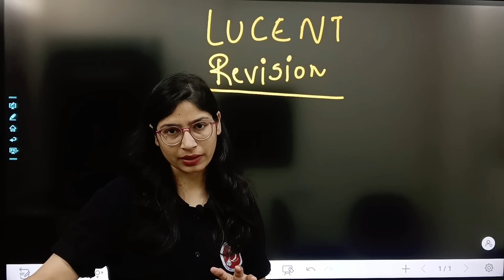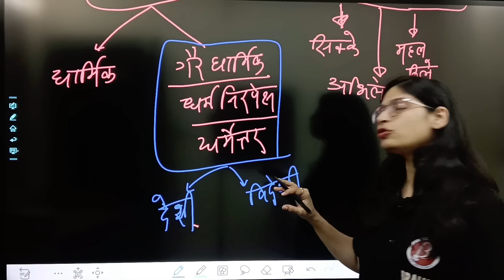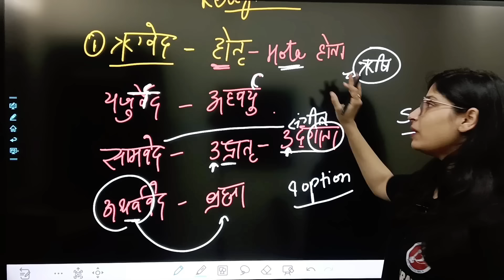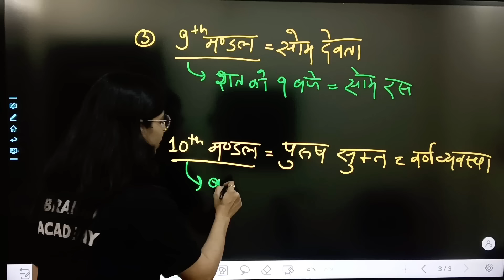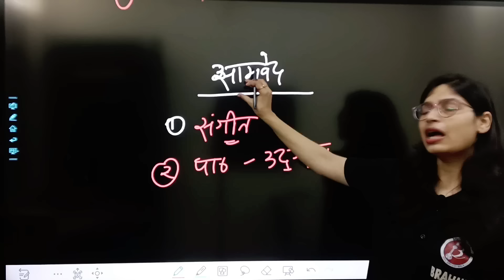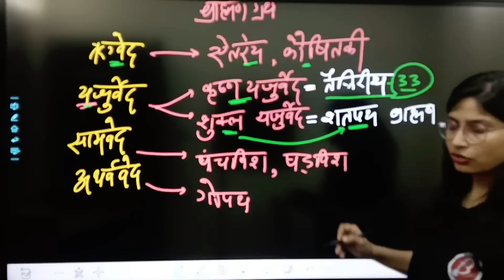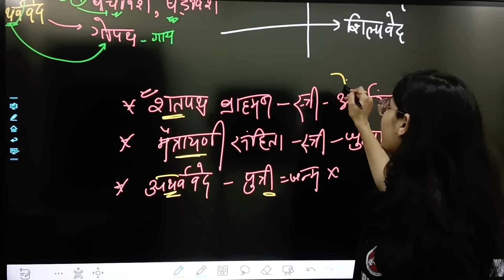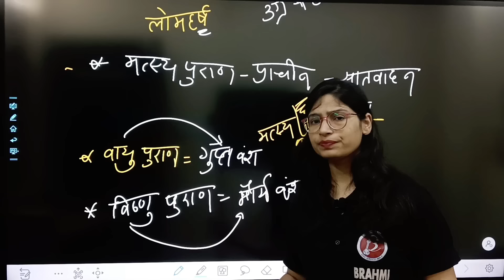Lucent Revision | बिल्कुल अलग तरीके से | लूसेंट gk | Lucent history | History for all exams | L-1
Lucent का revision करे बिल्कुल अलग तरीके से मधु मैम के साथ। लुसेंट gk हर एग्जाम के लिए बहुत जरूरी है। पूरी lucent याद करे ट्रिक के साथ।

lucent gk
lucent gk full audio in hindi
lucent history
History lucent in hindi
lucent
lucent book
history lucent
lucent audio in hindi
lucent marathon class
lucent book full complete course
lucent modern history in hindi
lucent full book video
complete lucent gk hindi
lucent master video
lucent by madhu mam
new lucent gk 2024 in hindi
Brahmi Academy

lucent complete history in hindi

full lucent gk in hindi

lucent itihas

modern history lucent in hindi

complete lucent

lucent complete gk

lucent marathon

lucent modern history

new lucent book 2023

samanya gyan

pura lucent ek hi video mein

lucent prachin bharat

lusent

lucent class

lucent hindi

sampurn lucent gk

lucent ka history

lucent hindi chapter wise

lucent medieval history in hindi

sure study lucent

history

lucent revision

lucent full book in hindi

lucent history marathon class

lucent one liner gk in hindi

lucent 2023

lucent gs

complete lucent gk in one video

lucent complete

ancient history lucent

lucent audio

lucent subjective history

लुसेंट सामान्य ज्ञान 2024
lucent history objective questions in hi...
all lucent gk in hindi
lucent objective
puri lucent gk ka nichod
ancient history lucent in hindi
prachin bharat lucent
lucent ka nichod
lucent's history
master video
lucent general knowledge
lucent geography
lucent history in hindi audio